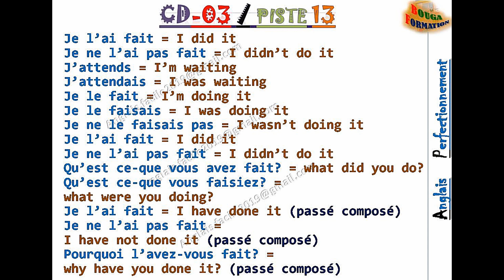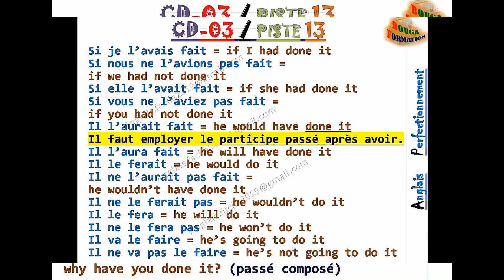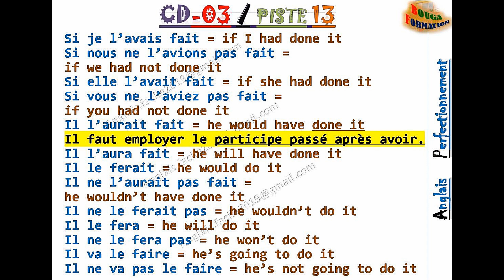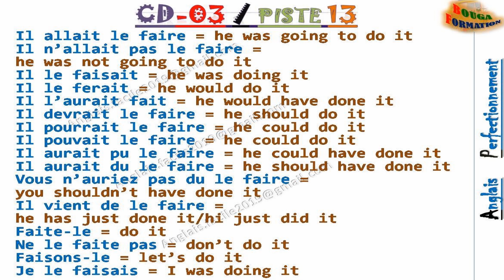Anglais Perfectionnement CD 03 Piste 13 Michel Thomas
Méthode Anglais Perfectionnement
Cette méthode vous permettra de communiquer en anglais, il ne vous serait demandé :
 Ni effort de mémorisation ;
 Ni apprentissage par cœur ;
 Ni exercice.
Vous n’aurez pas besoin de prendre de note ni de fournir de travail personnel ;
Il est essentiel de se détendre et de se libérer de tension traditionnaire liée au processus d’apprentissage et tout particulièrement l’apprentissage des langues